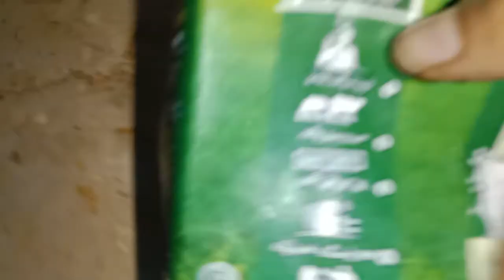hamare pass today's hai✌️👇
my kids Rabia humayun Vlog 🥰♥️💞